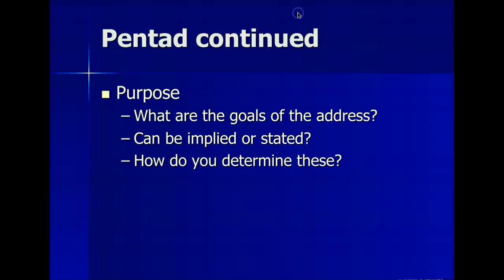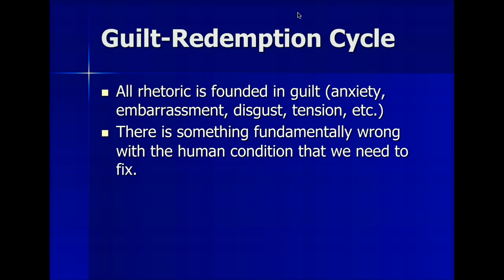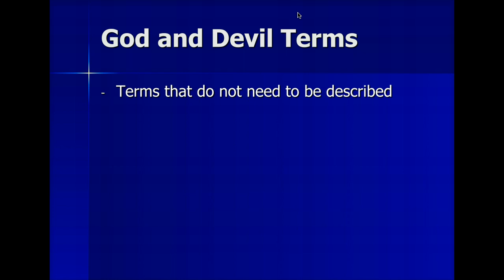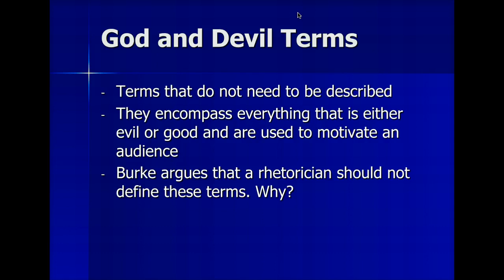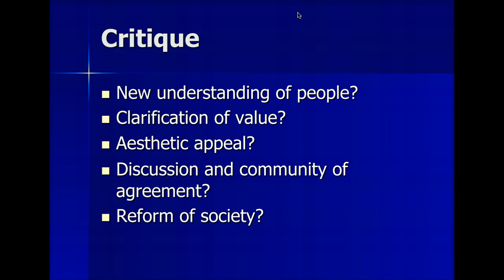Dramatism Part 2